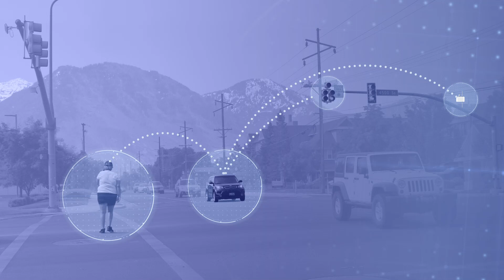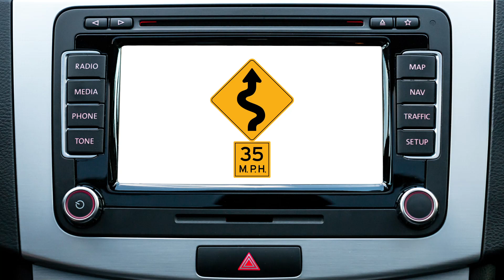UDOT's Intelligent Transportation System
The Utah Department of Transportation (UDOT) is a national leader in providing innovative transportation technology solutions. UDOT’s Transportation Technology Group (TTG) focuses on advancing connected vehicle technology to enhance safety, mobility and quality of life for Utahns.